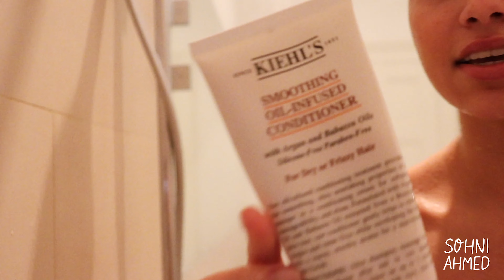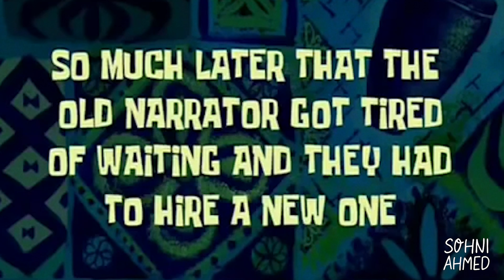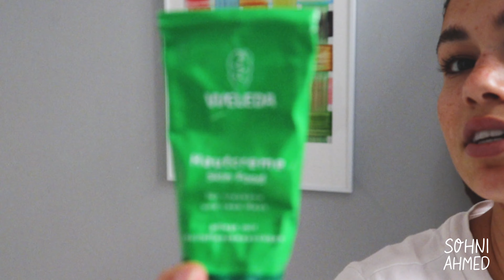GRWM: MY CURLY HAIR ROUTINE! Self-care and Quarantine Update!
Hey guys! I'm so excited to show you my self-care routine for my curly hair. As a model, my hair gets touched a lot so this hair routine is so important to replenish and keep my curly hair as healthy as possible! Hope you like it :)

SOSO xx

PRODUCTS I USED:
1. Hair mask - Pureology Superfood Strength Cure Mask
2. Moroccan Oil Shampoo
3. Kiehls Smoothing Oil-Infused Conditioner
4. Face moisturizer - Waleda Hautcreme Skin Food
5. GHD Air Diffuser
6. It's a 10 - Miracle Leave-in Keratin Spray
7. Rose Water
8. Oribe Split End Seal